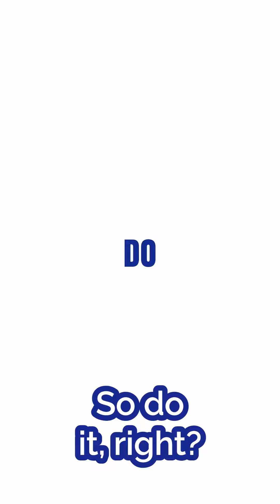Avoid THIS if You’re Serious About Achieving Your Goals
If you're tired of daily distractions holding you back, discover reverse time management to finally focus on what truly matters.

👋 Join Reveal Your Path (Free) and unlock your next level in business and life

In this video, we’ll dive into the secrets of reverse time management and show you how to avoid common productivity pitfalls that drain your energy and keep you from reaching your goals.

This strategy will help you tackle the endless minutiae, delegate effectively, and keep your calendar clear for what actually moves the needle in your life.

Transform your approach to productivity— watch now to reclaim your time and start achieving your true potential!